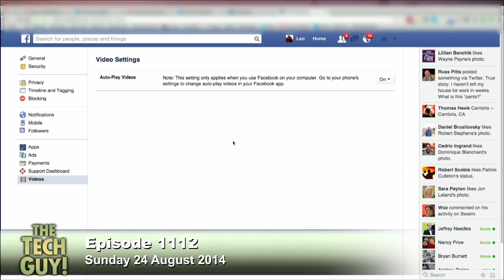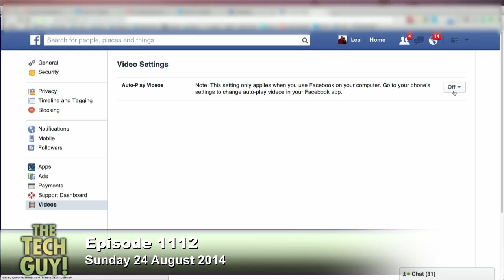Stop Facebook from Auto-Playing Videos: The Tech Guy 1112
Bill lives in a rural area with limited bandwidth, and Facebook playing videos automatically in his feed may be using it up.